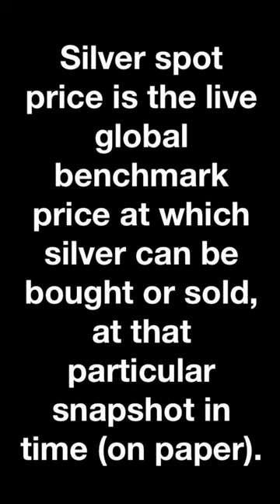How Much is 1 Ounce of SILVER Worth?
What is silver spot price?  How much is one ounce of silver worth?  What is the premium on one oz of silver?  For the answers to all of these questions, I went to an expert.  Rich is the owner of a coin shop in Crown Point, Indiana called The Gold Depot.  He's been a silver and gold dealer for years.  The guy knows his precious metals!  Whether you're just curious about learning about buying your first silver coin or silver bullion or a seasoned investor, this video will be helpful!

T